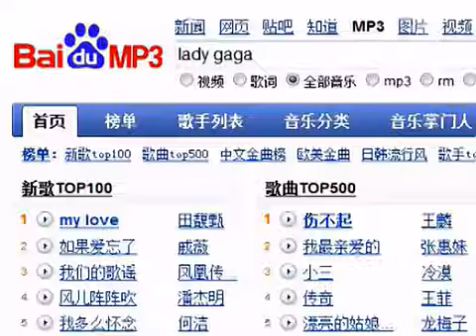China: Downloadverbot für Lady Gaga und weitere Künstler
Beamte des chinesischen Kulturministeriums wiesen Musik-Downloadseiten an, 100 Songs aus dem Angebot zu nehmen. Darunter auch Lady Gagas letzten Hit „Judas" und 5 weitere ihrer Lieder. Auch Kate Perry traf es mit ihrem Lied „Last Friday Night" und auch ein 12 Jahre altes Stück der Backstreet Boys wurde verboten.

Den Downloadseiten drohen nicht weiter spezifizierte Strafen, wenn sie die 100 Songs nicht innerhalb von 2 Wochen entfernen. Die Lieder seien nicht zur Distribution freigegeben worden. Laut dem Ministerium diene die Entfernung der Lieder der „nationalen kulturellen Sicherheit".

Das kommunistische Regime versucht alles, was an Musik, Kunst, Filmen und literarischen Werken nach China gelangt, zukontrollieren. In der Praxis ist dies aber nicht umsetzbar.

Auch solche Verbote sind wahrscheinlich wirkungslos. Denn immer mehr Chinesen verfügen über Möglichkeiten, die Internetblockade zu überwinden und die Zensur zu umgehen. Und das erlaubt ihnen - unter vielen anderen Dingen - die Musik zu hören, die sie selber hören wollen.